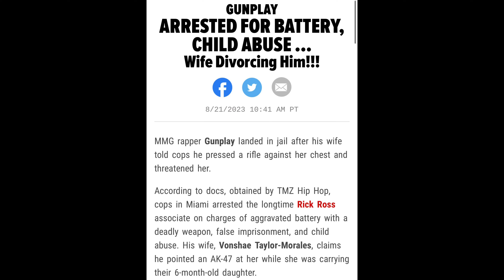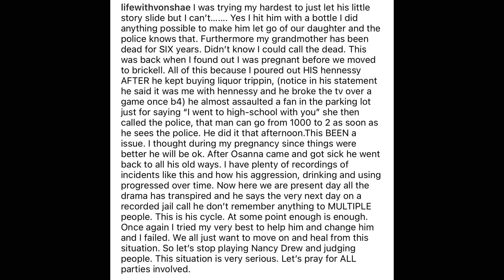Gunplay EXPOSED DESTROYING A TELEVISION & Calling His Wife A COP For Recording Him